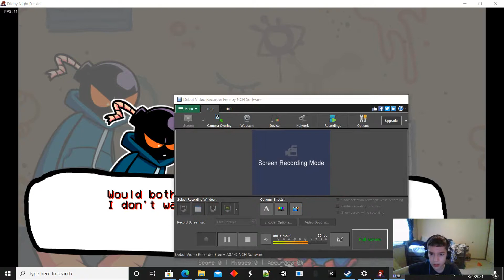WHITTY IS INSANE! | Friday night funkin' Whitty mod.